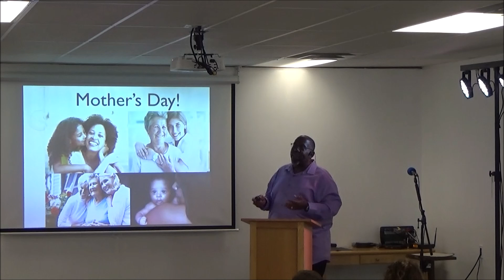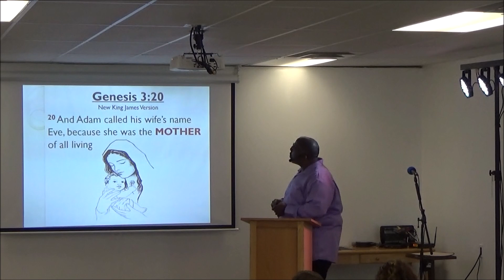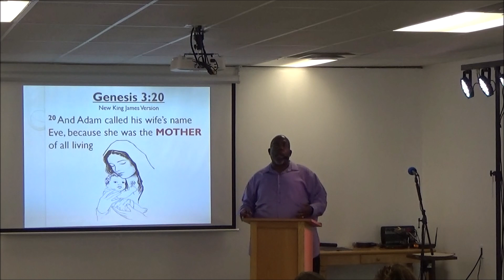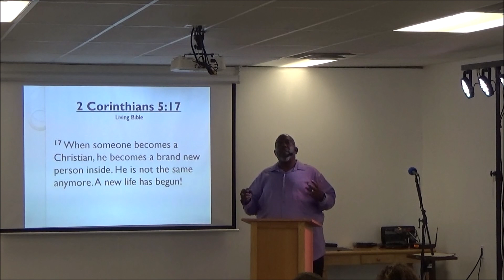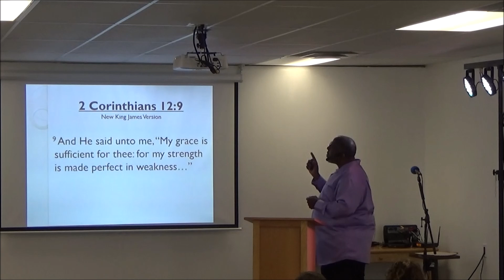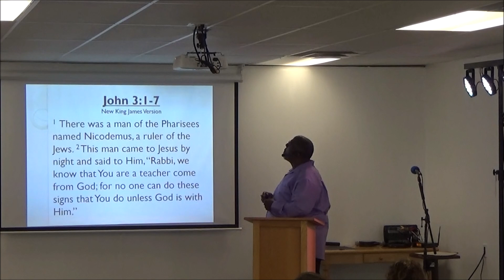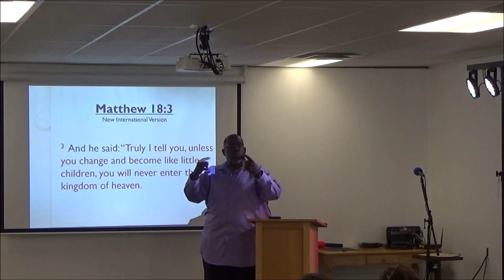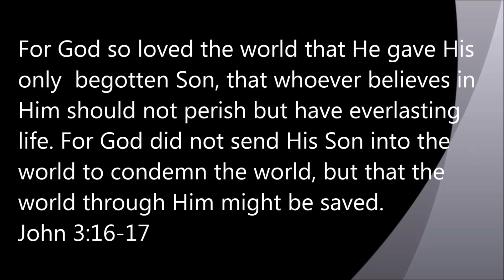A Mother's Day Message 2019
Any Woman Can Give Birth. But It Takes Love And Dedication To Be A “MOTHER”.